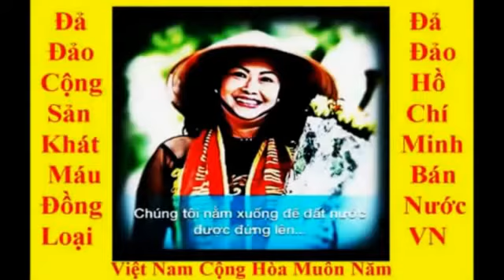MỘT CƠN MƯA ĐÁ VÀO CS 113 HÃY CÓ THÊM NHIỀU CƠN BÃO ĐÁ VỀ CHẾ ĐỘ CỘNG SẢN